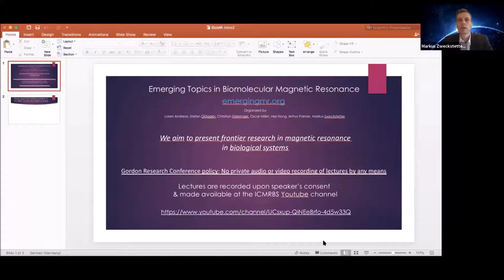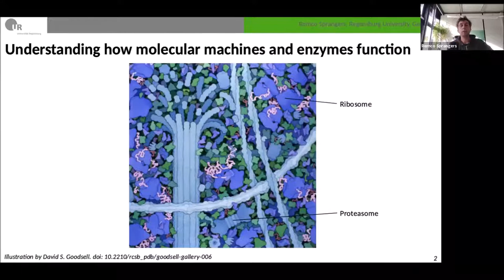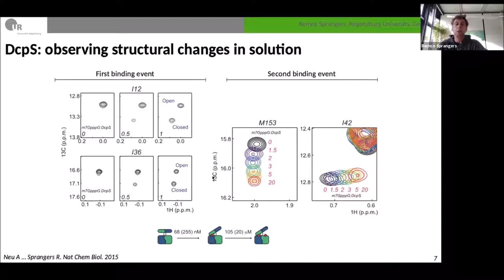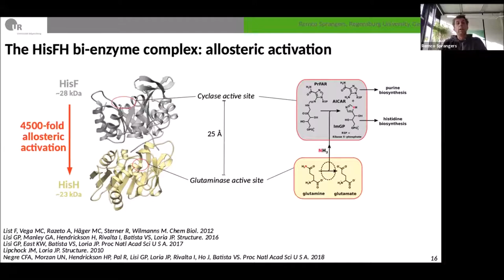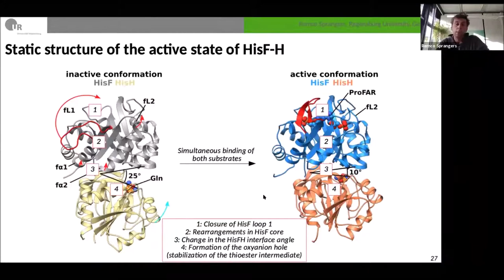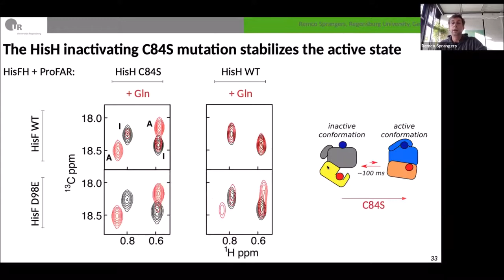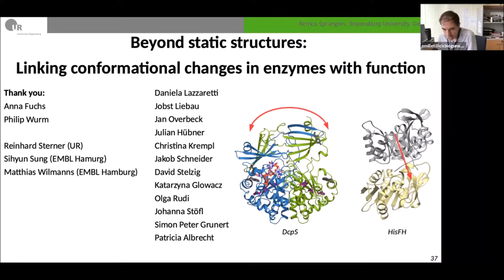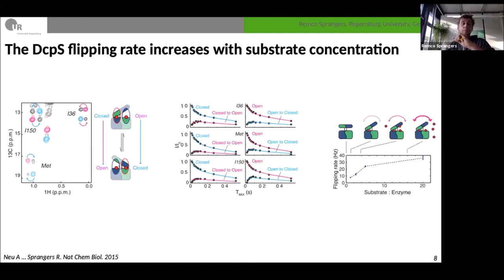2020-10-08 Emerging MR Webinar: Remco Sprangers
Speaker 1 - Remco Sprangers 0:00
(n.b. the second speaker for this session requested that his talk not be recorded)